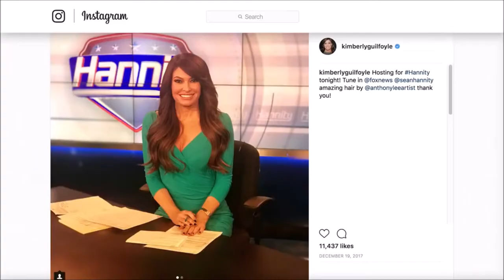Fox's The Five